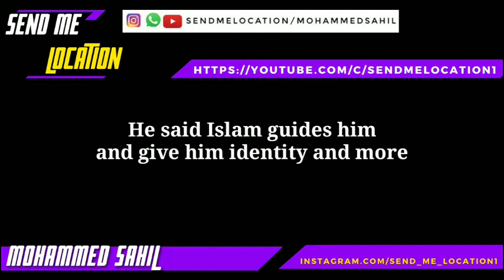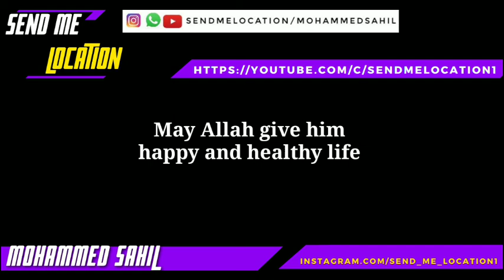Paul Pogba talks about "Islam" and "Muhammad Ali"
In this video famous french footballer "Paul Pogba" talks about "Islam" and "Muhammad Ali"
More :
Paul Labile Pogba is a French professional footballer who plays for Premier League club Manchester United and the France national team. He operates primarily as a central midfielder, but can also be deployed as a left winger, attacking midfielder, defensive midfielder and deep-lying laymaker!